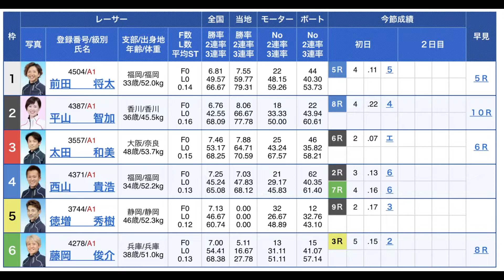【SG】2日目1R『前田将太』勝利者インタビュー！【オーシャンカップ・ボートレース芦屋・競艇・福岡支部】伸び足良好！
1R予選
勝式 組番 払戻金 人気
３連単 1－5－3 ¥1,690 5
３連複 1＝3＝5 ¥340 1
２連単 1－5 ¥620 3
２連複 1＝5 ¥660 3
拡連複 1＝5 ¥190 3
1＝3 ¥140 1
3＝5 ¥260 5
単勝 1 ¥120
複勝 1 ¥110
5 ¥290
着 枠 レーサー レースタイム
１ 1 4504前田　　将太 1'48"7
２ 5 3744徳増　　秀樹 1'50"6
３ 3 3557太田　　和美 1'51"8
４ 2 4387平山　　智加 1'52"4
５ 6 4278藤岡　　俊介 1'54"2
６ 4 4371西山　　貴浩 1'58"1

(レース映像🚤競艇・水神祭・ボートレース宮島9月8日)"